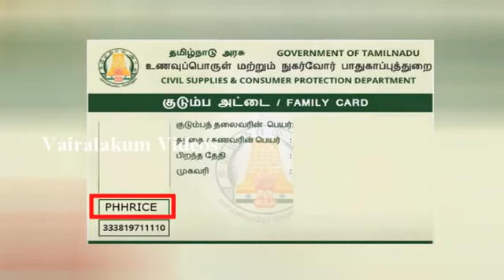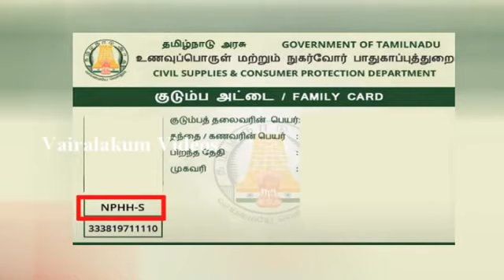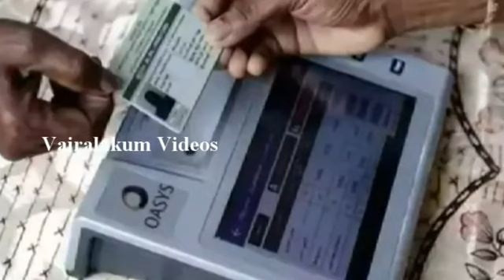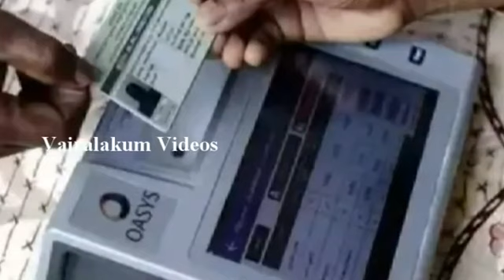ரேசன் கார்டு பற்றி தெரிந்து கொள்வோம்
Video from ABDULBARI(SLP)